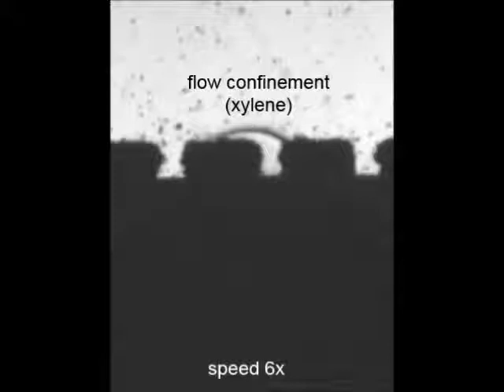Tissue Lithography: Microscale Dewaxing to Enable Retrospective Studies on FFPE Tissue Sections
J. F. Cors, A. Kashyap, A. Fomitcheva Khartchenko, P. Schraml, and G. V. Kaigala
We present a new concept, termed tissue lithography (TL), and its implementation which enables retrospective studies on formalin-fixed paraffin-embedded tissue sections. Tissue lithography uses a microfluidic probe to remove microscale areas of the paraffin layer on formalin-fixed paraffin-embedded biopsy samples. Current practices in sample utilization for research and diagnostics require complete deparaffinization of the sample prior to molecular testing. This imposes strong limitations in terms of the number of tests as well as the time when they can be performed on a single sample. Microscale dewaxing lifts these constraints by permitting deprotection of a fraction of a tissue for testing while keeping the remaining of the sample intact for future analysis. After testing, the sample can be sent back to storage instead of being discarded, as is done in standard workflows. We achieve this microscale dewaxing by hydrodynamically confining nanoliter volumes of xylene on top of the sample with a probe head. We demonstrate micrometer-scale, chromogenic and fluorescence-based immunohistochemistry against multiple biomarkers (p53, CD45, HER2 and β-actin) on tonsil and breast tissue sections and microarrays. We achieve stain patterns as small as 100 μm × 50 μm as well as multiplexed immunostaining within a single tissue microarray core with a 20-fold time reduction for local dewaxing as compared to standard protocols. We also demonstrate a 10-fold reduction in the rehydration time, leading to lower processing times between different stains. We further show the potential of TL for retrospective studies by sequentially dewaxing and staining four individual cores within the same tissue microarray over four consecutive days. By combining tissue lithography with the concept of micro-immunohistochemistry, we implement each step of the IHC protocol—dewaxing, rehydration and staining—with the same microfluidic probe head. Tissue lithography brings a new level of versatility and flexibility in sample processing and budgeting in biobanks, which may alleviate current sample limitations for retrospective studies in biomarker discovery and drug screening.